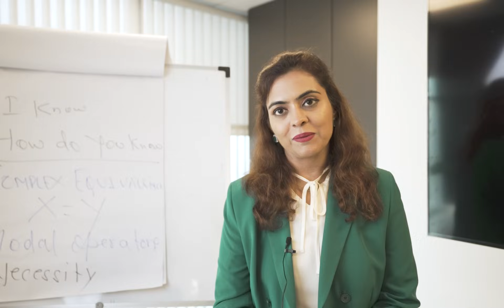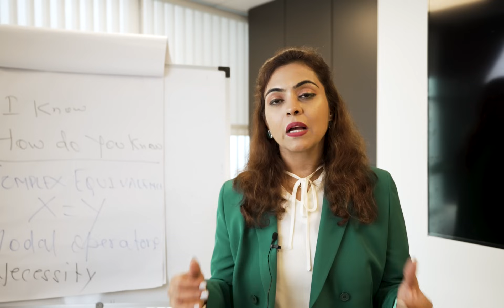The Origin of NLP & Modelling!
If you're determined to master NLP tools and techniques, you're on the path to becoming a true key maker for your success! 🔑 Join me, Ridhima Dua, as I dive into the world of NLP, answering all your Insightful questions in our upcoming episodes.

📅 Mark your calendars for Episode 2, premiering this Friday!

New Code NLP Practitioner in Goa From 21st - 28th January 2024